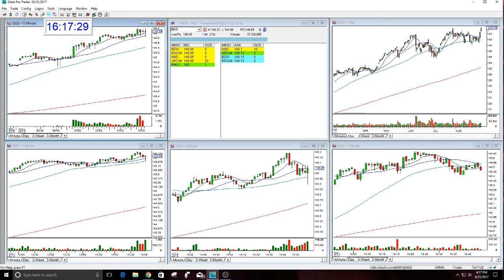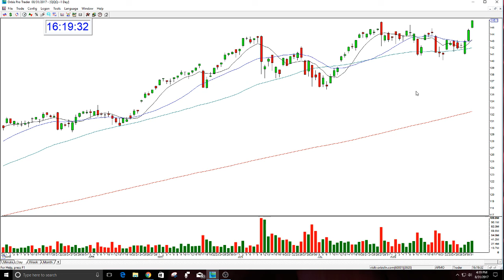QQQ MARKET REVIEW-8-31-2017